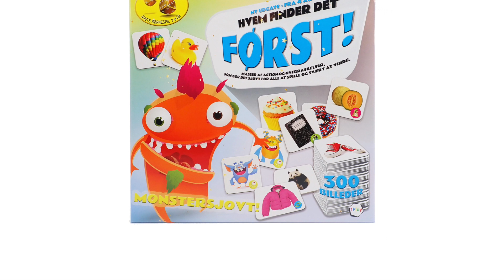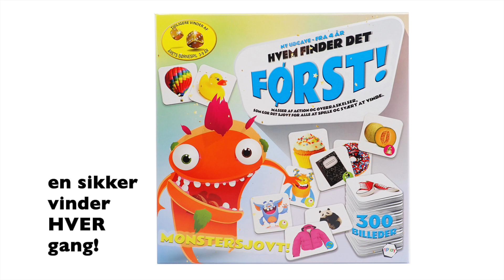Hvem Finder Det Først 300 brætspil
HVEM FINDER DET FØRST 300. I 2013 udkom første udgave af brætspillet: HVEM FINDER DET FØRST. Spillet har vundet prisen som ÅRETS BØRNESPIL, og er blevet udgivet i mange versioner og lande. Nu er der lavet en helt unik og speciel monster udgave med 300 billeder. Her er der udover de mange "normale" action brikker i spillet også tilføjet nogle monstre, som giver dobbelt-op på actions, og derfor virkelig kan vende spillet rundt - fra runde til runde. Dette gør det ekstra sjovt og udfordrende at spille, og også for større børn "sker der noget" igennem spillet, som gør det sjovt at være med. En rigtig god måde at være sammen på - over flere generationer. Du kan læse meget mere om spillet her